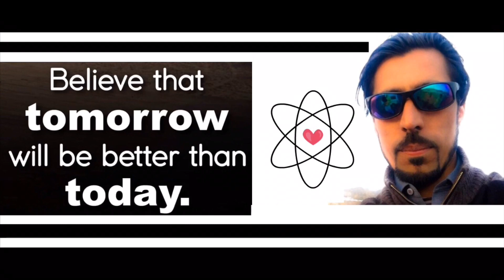Beautiful Weather 🇵🇰 Mayraa Road